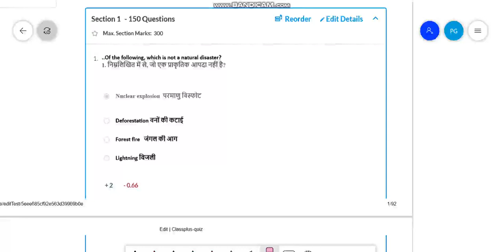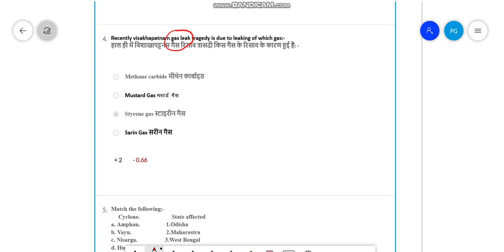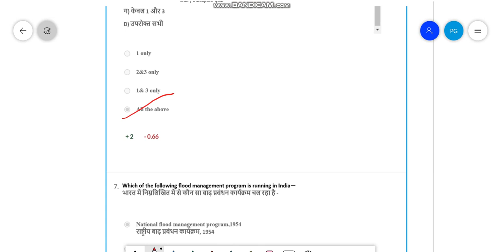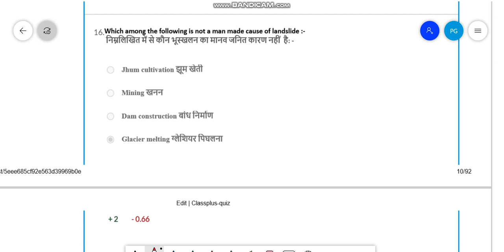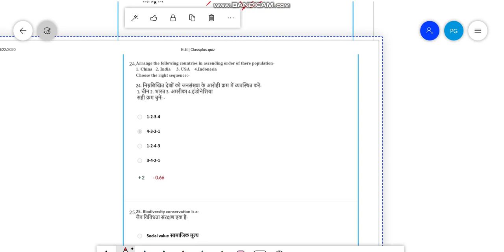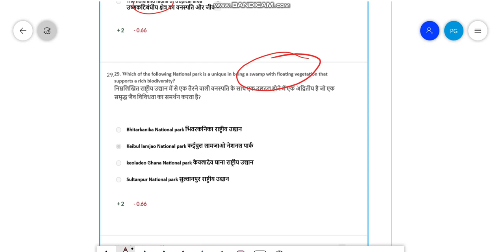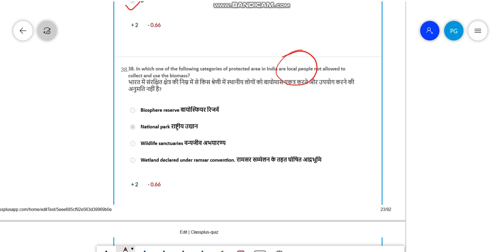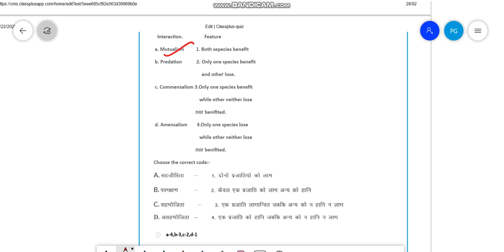ACF + RANGER : TEST - 01